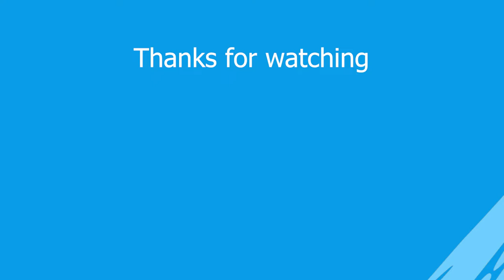چه طور ساخته میشه؟🤔ساخت انگشتر فیروزه(پایه فیلی) part2 @QARIB_JEWELRY / Making a turquoise ring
چه طور ساخته میشه؟🤔ساخت انگشتر فیروزه(بایه فیلی)
تو این ویدیو ویدیو ساخت انگشتز نقره برای مادر بزرگ رو یه جورایی توضیح دادم  و بازش کردم که هم برای ادم های ادی  خوششون بیاد هم کسانی که  به این کار علاقه دارن
امید وارن از دیدن ویدیو لذت ببرید😁
Edited by: @Mahdi_Alaie
With: Adobe Premier Pro
Editing time ( 3) hours
production date:

This video is licensed(CC_BY_NC 4.0)